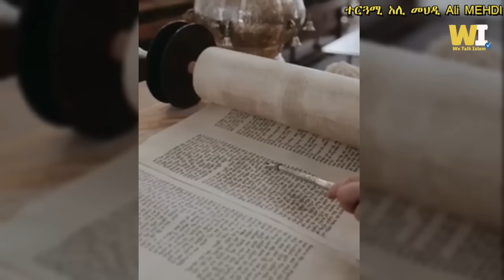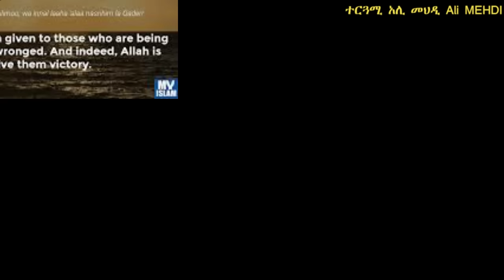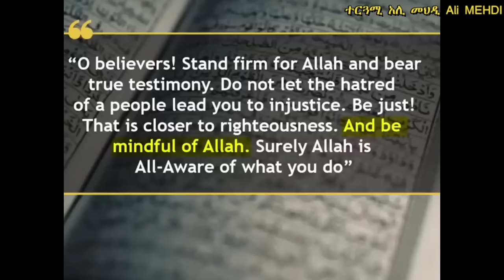አይሁዳዊው ራባይ ለምን ሙስሊሞችን ፈጽሞ ማሸነፍ አንችልም አለ/በቅርቡ ቫይራል የሆነው የአይሁዳዊው ራባይ ኑዛዜ /The confession of the Rabai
አይሁዳዊው ቄስ ለምን ሙስሊሞችን ፈጽሞ ማሸነፍ አንችልም አለ/ በቅርቡ ቫይራል የሆነው የአይሁዳዊው ቄስ ኑዛዜ
በቅርቡ አንድ ኤሁዳዊ ቄስ ሙስሊሞችን ማሸነፍ አንችልም በማለት የተናገረው ንግግር ቫይራል ሆኗል፡፡ እኛም የሰጠውን ቃለ መጥይቅ ይዘንላችሁ መጥተናል ተከታተሉ ፡፡ ለሌሎችም አጋሩት፡፡
please watch this viral video

ቻናሉን “ሰብስክራይብ” እና “ሼር” አድርጉ
አዘጋጅ እና አቅራቢ
ተርጓሚ አሊ መህዲ /Ali Mehdi